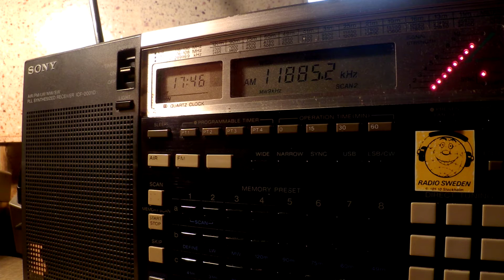13 07 2016 SPL Secretland relay Dimtse Radio Erena in Arabic to EaAf 1745 on 11885 Secretbrod